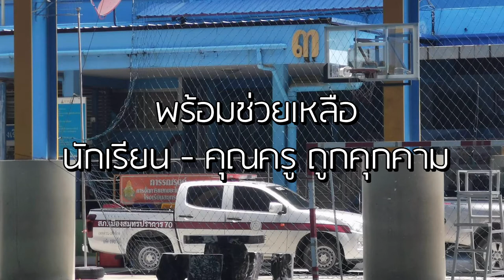"จิราพร สินธุไพร" อย่าปิดกั้นการแสดงออกทางความคิดของนักเรียน นิสิต นักศึกษา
"อย่าคิดว่าเขาเป็นเด็กแล้วจะไม่ได้รู้เรื่องการเมืองดีเท่าผู้ใหญ่ อย่าเอาอายุมาเป็นเกณฑ์ตัดสินว่าเด็กไม่เข้าใจการเมืองไม่เข้าใจความเป็นไปของประเทศ เราอย่าลืมว่าเรามีโซเชียลมีเดียเรามีเทคโนโลยีต่างๆที่นักเรียน นักศึกษา สามารถเข้าถึงข้อมูลต่างๆได้เท่ากับผู้ใหญ่"

บทสัมภาษณ์ น.ส.จิราพร สินธุไพร ส.ส.ร้อยเอ็ด พรรคเพื่อไทย ในฐานะคณะทำงานและผู้ช่วยเลขานุการคณะทำงานเพื่อติดตามการชุมนุมของกลุ่มนักเรียน นิสิต นักศึกษา และประชาชน ถึง การแสดงออกทางความคิดของกลุ่มนักเรียน นิสิต นักศึกษา ที่ขยายตัวมากขึ้น และ ทางพรรคเพื่อไทยได้ตั้งคณะทำงานเฉพาะกิจขึ้นเพื่อติดตามสังเกตการณ์